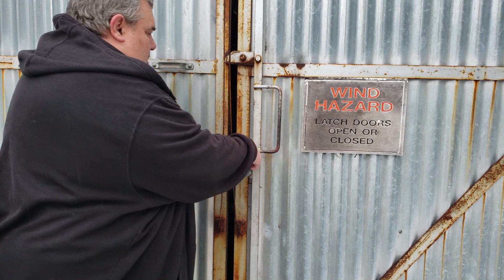Buggy Snow Day